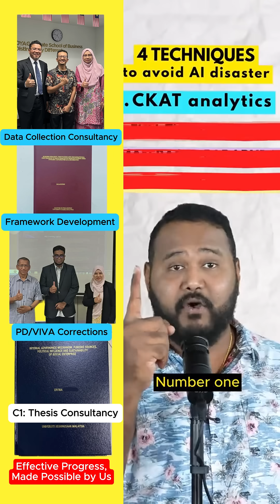Avoid Failure When You Use AI for Your Thesis